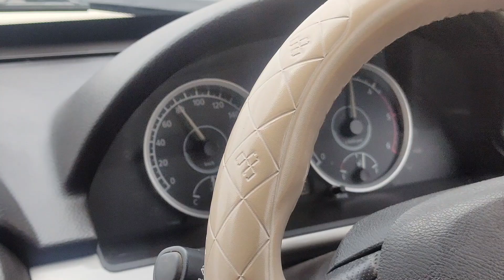safari Storme top speed |0-100 speed test |सच में बहुत power ह TATA ki इस SUV me💪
Hello friends safari 0 to 100 6.56 sec. me ja sakti h . iska weight 2000 kg h fir bhi itne kam time me itni speed pkad leti h. or top speed iski 200 km/h h. aj top speed nhi delh paye lekin aane vale video me jarur he 6 lane pe top speed dekhenge .
Safari ek powerful SUV h. isiliye log isko bhot psand karte h.
video apko kaisa lga hme comment Krke jarur btaye.